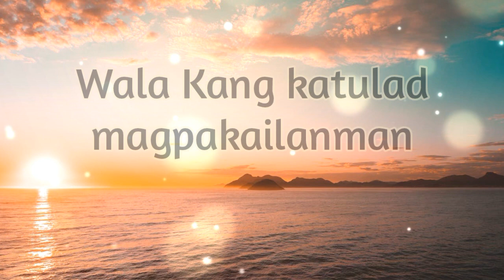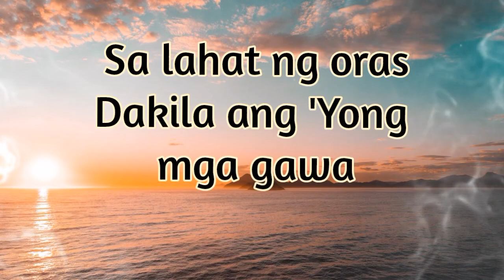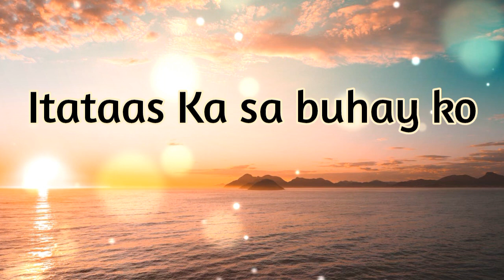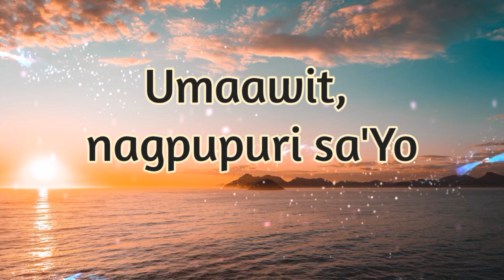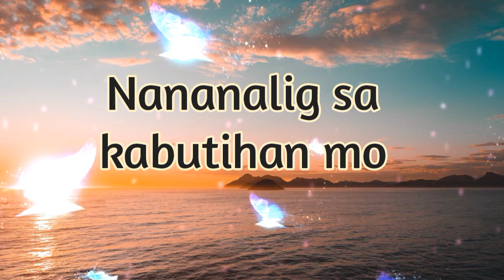Napakabuti (Lyric Video)-Hope Filipino Worship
All the Glory and Praises belongs to our God!

Napakabuti Lyrics

verse
Sa lahat ng oras
Dakila ang 'Yong mga gawa
Ikaw ang pag-asa
Nagagalak lahat ng 'Yong Likha

refrain
Umaawit, nagpupuri sa'Yo
Nananalig sa kabutihan mo

chorus
Oh! Napakabuti Mo O Diyos
Sa bawat oras Ika'y totoo
Wala Kang katulad magpakailanman
Tunay Kang tapat

Pag-ibig Mo'y di nagbabago
Papuri at pagsamba aking iaalay
Itataas Ka sa buhay ko
Wooh Wooooh
Wooh Wooooh